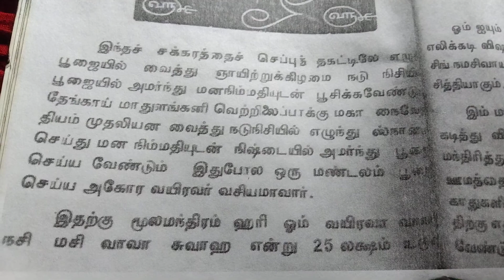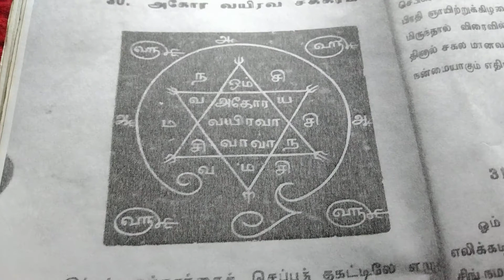ஸ்ரீ அகோர வைரவர் எந்திரம் மந்திரம் செல் நம்பர் 8525955143